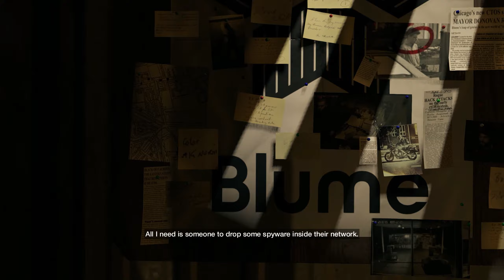Watch Dogs - Part 45 PC Playthrough [HD]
In the modern uber-connected world, Chicago maintains the nation's most advanced and integrated computer system – one which controls almost every facet of city technology and maintains critical information on all of the city's residents. Assume the role of Aiden Pearce, a notorious hacker and former thug, whose criminal history lead to a violent family tragedy. Now on the hunt for those people who have hurt your family, you will be able to monitor and hack all who surround you while manipulating the city's systems to stop traffic lights, download personal and private information, manipulate the electrical grid and more. Use the entire city of Chicago as your personal weapon and exact your signature brand of revenge.

Specs:
CPU: Intel(R) Core(TM) i7-4790K CPU @ 4.00GHz (8 CPUs), ~4.0GHz